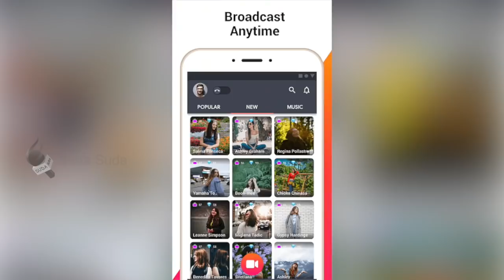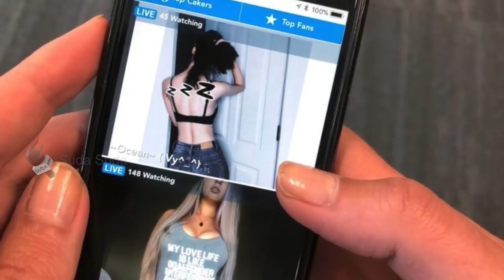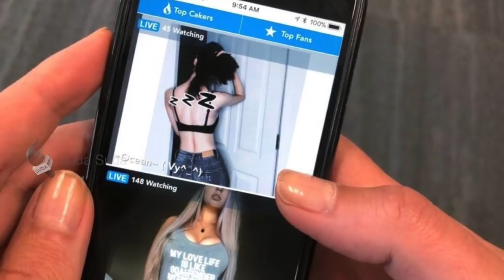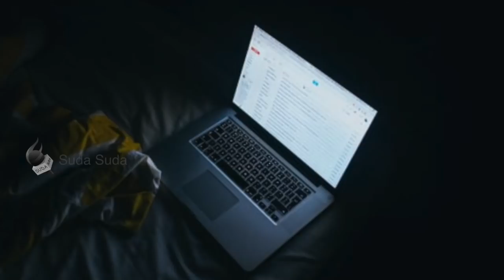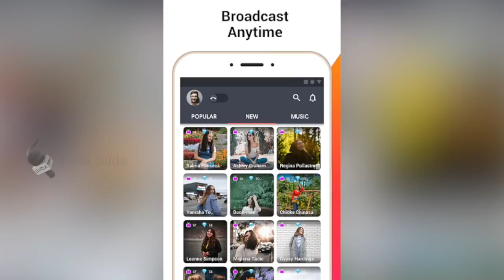இளைஞர்களை மயக்கும் APP! இந்த ஆப்களுக்கு தடை எப்போது? - உஷார்!| APPS MUST BE BAN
Reporter - கார்க்கிபவா

சமீபத்தில் அரசாங்கம் போர்ன் தளங்களுக்கு தடை விதித்தது நாம் அறிந்ததே. போலவே டிக்டாக் முதலிய செயலிகளுக்கும் தடை விதித்தது. இவற்றையெல்லாம் மீறி உடனடித் தடை விதித்தே ஆக வேண்டிய ஆப்கள் இன்று சமூகத்தில் பரவிவிட்டன.

கொஞ்சம் உங்களை ஆசுவாசப்படுத்திக் கொள்ளுங்கள். இந்தக் கட்டுரை பேசும் விஷயங்களை நீங்கள் நம்பும் வாய்ப்பு குறைவுதான். ஆனால், நம்மைச் சுற்றி இது நடந்து கொண்டிருக்கிறது. மெட்ரோ நகரங்களில் மட்டுமல்ல; மொபைல் டவர் இருக்கும் பல கிராமங்களிலும் நடக்கிறது என்பதுதான் சத்தியமான உண்மை.

வலையுலகத்தை மூன்றாகப் பிரிக்கலாம். சர்ஃபேஸ் வெப், டீப் வெப் மற்றும் டார்க் வெப் (surface web, deep web மற்றும் dark web). வலையில் பொதுமக்கள் நாம் காண்பது 4% தான். இதை சர்ஃபேஸ் வெப் என்பார்கள். கூகுள், யாஹூ, பிங் போன்ற தேடுபொறிகள் வலைதளங்களில் ஊர்ந்து, நாம் தேடும் தகவல்களைக் கொணர்ந்து அளிக்கும். பொதுமக்களால் சர்ஃபேஸ் வெப்பை மட்டுமே அணுக முடியும். ஒரு பொதுவான செய்தியையோ தகவலையோ நாம் இணையத்தில் தேடி எடுக்க முடியுமல்லவா, அது சர்ஃபேஸ் வெப்.